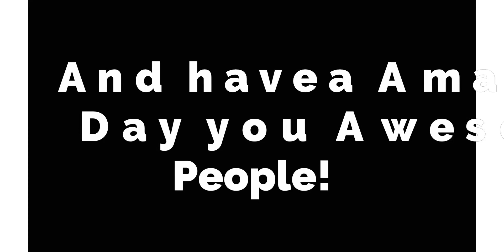Minecraft Find the Button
Credit for the map goes to A&C Playz MC check them out!